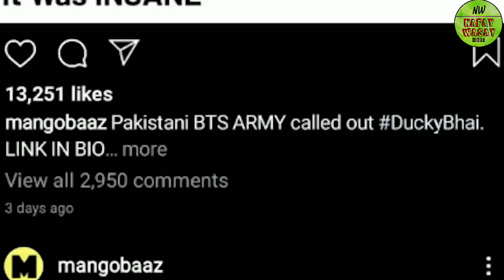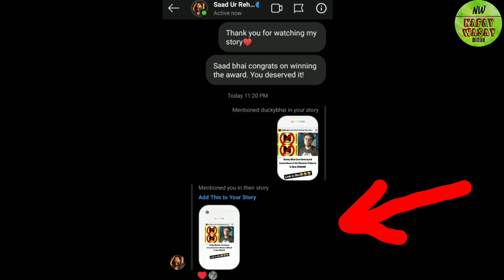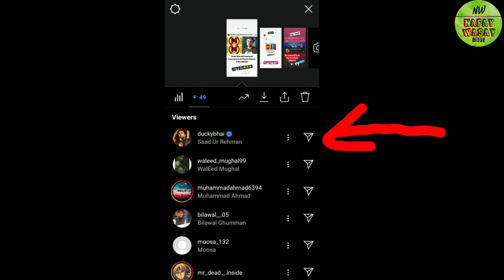Ducky Bhai Massive Response to Mangobaaz and It Was INSANE!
Cancerbaaz after watching Ducky Bhai's New Video "Please Mujhe Chor Do"